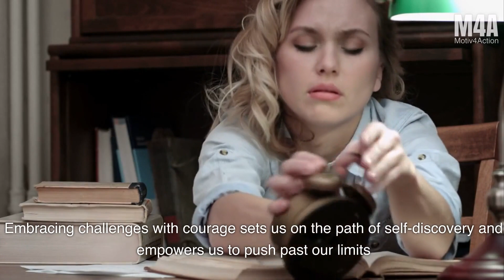MASTER YOUR MIND: CONQUER CHALLENGES , CULTIVATE RESILIENCE | Motivational & Inspirational Video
In this impactful video, we dive deep into the art of mastering your mindset. Join us on an enlightening journey as we explore the essential components of resilience and uncover powerful techniques to overcome obstacles that come our way. With our focused approach towards conquering challenges, you'll gain invaluable insights on how to develop a resilient mindset that can withstand any adversity. We'll share expert strategies and practical tips to help you cultivate mental strength, empowering you to bounce back stronger than ever before. Discover the keys to unlocking your true potential and find out how a well-nurtured mindset can pave the way for personal growth and success. We'll delve into the importance of positive self-talk, effective goal-setting, and cultivating a growth mindset, all while providing actionable steps to implement these empowering practices into your daily life. Prepare to be inspired and equipped with a resilient mindset that will be your greatest asset in the face of obstacles. Join us on this transformative journey to profound personal development and witness the incredible impact a mastered mindset can have on your overall well-being. Don't miss out on this opportunity to gain the upper hand in conquering challenges and building resilience.